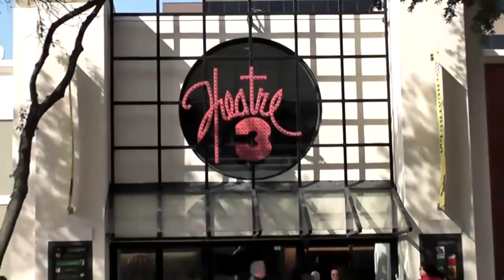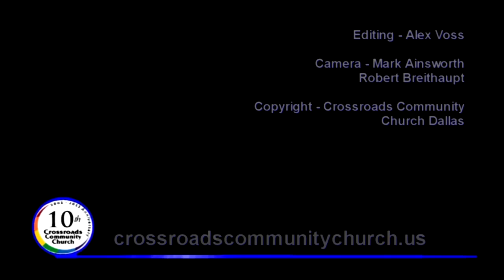Dreams part 3